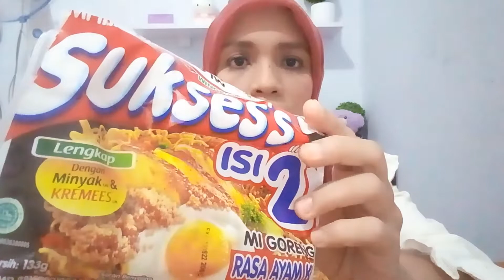REVIEW MI SUCCESS'S CONTENT 2 CHICKEN KREMES FLAVOR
Hai semuanya!! Kali ini aku mau review produk terbaru dari MIE SUKSES'S RASA AYAM KREMES..